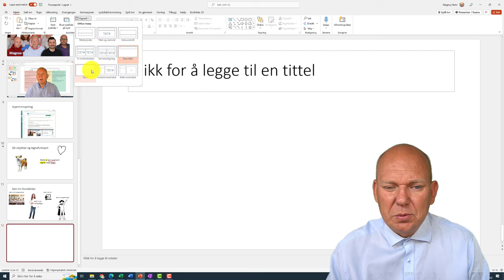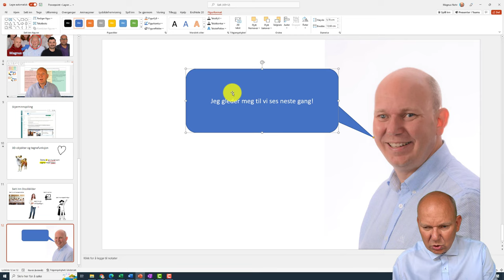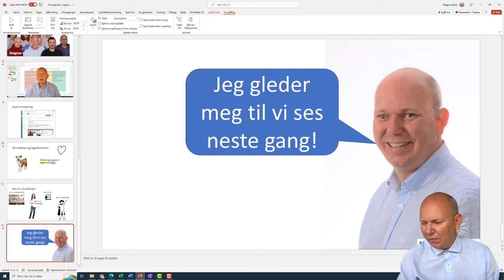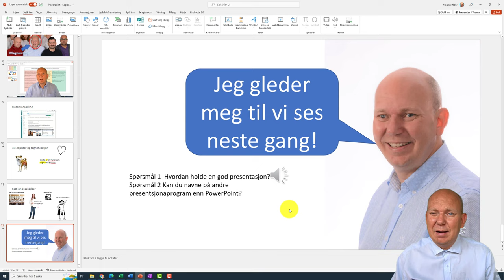L12 Sett inn bilde, snakkeboble og lydfil i PowerPoint